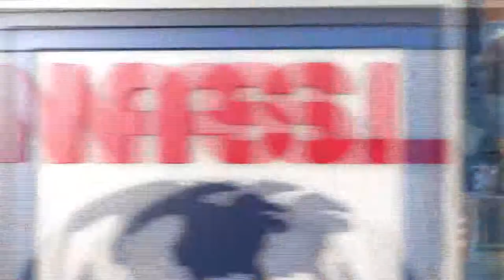Zack Schilawski NASL Player of the Week | 2014 Spring Season Week 2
Carolina RailHawks striker Zack Schilawski earned North American Soccer League Player of the Week honors for a double strike and assist in a 4-1 home victory over the Fort Lauderdale Strikers.